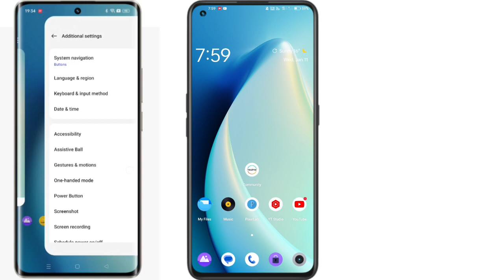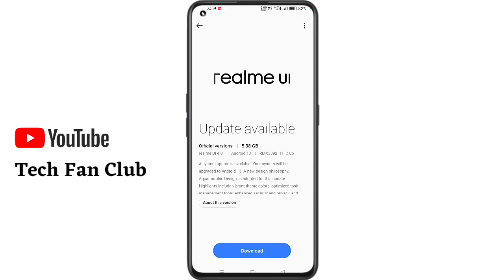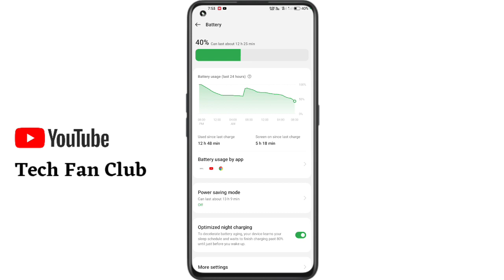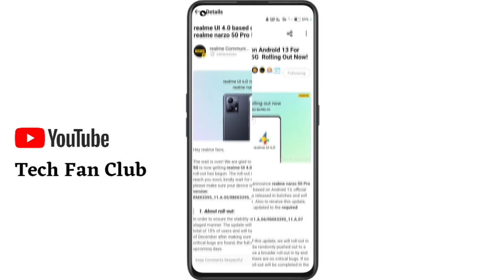Realme UI 4.0 Android 13 Stable update Rollout/Official update/Realme UI Update Release January 2023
realme ui update release January 2023

realme narzo 30 5G Realme UI 4.0 Android 13 update Realme 8 5g realme ui 4.0 android 13 update . Realme 8 5G android 13 update. Realme narzo 30 5G android 13 update Realme 8s ui 4.0 update Realme 9 ui 4.0 update Realme 9 5g ui 4.0 update
realme gt neo 2 ui 4.0 update Realme gt master edition ui 4.0 update Realme 9 Pro Plus ui 4.0 update Realme Narzo 50 Pro ui 4.0 Update